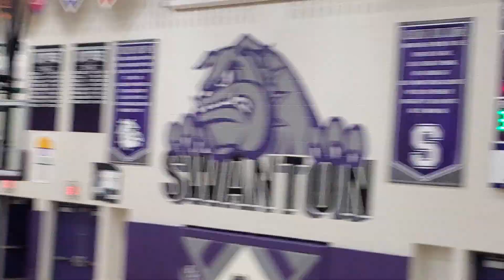Joaquin Estrada vs. Swanton